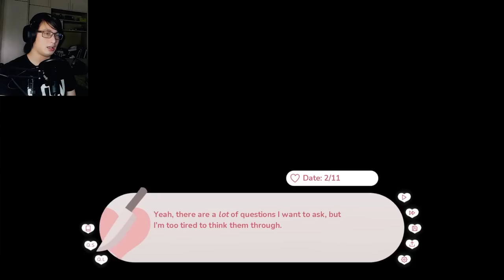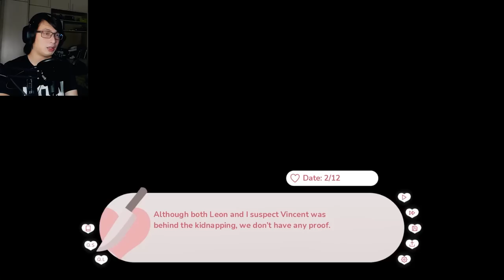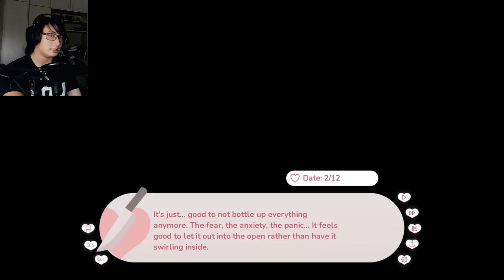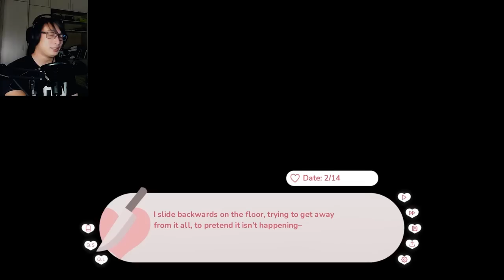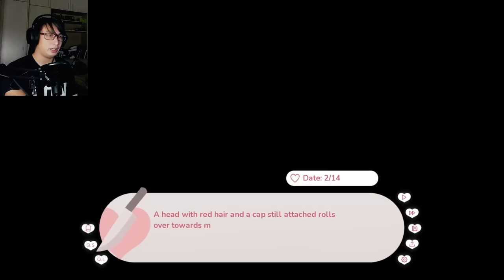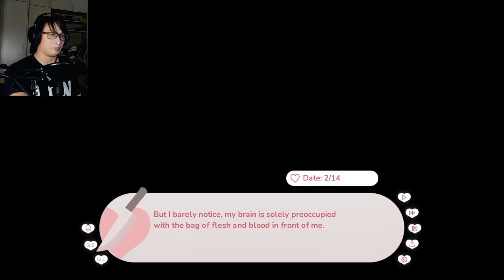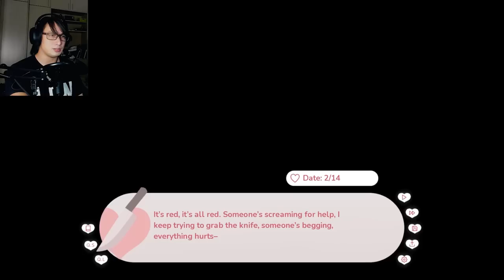I Did An Oopsie :3c | Stuck In A Yandere Visual Novel... HELP!! (Part 4)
It's that episode where Lion dies over and over to two yanderes, and a sussy DILF. Maybe we shouldn't have kissed the prissy rich boy yandere only to run away from him.